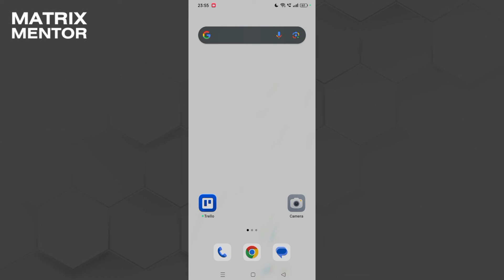Phonepe Protect Activated How to Deactivate 2025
If this content was beneficial to you, we'd appreciate a thumbs up!